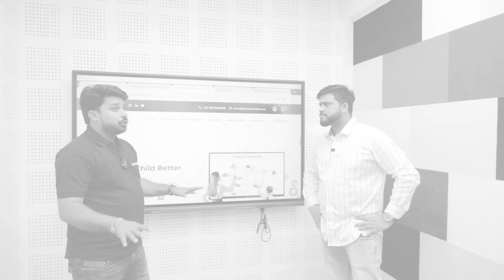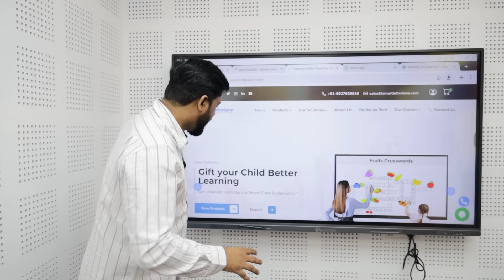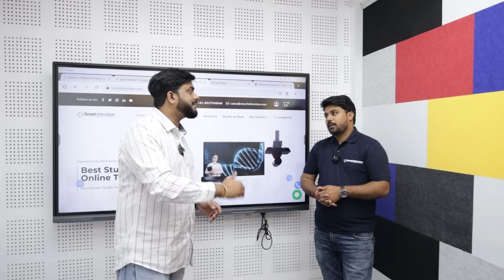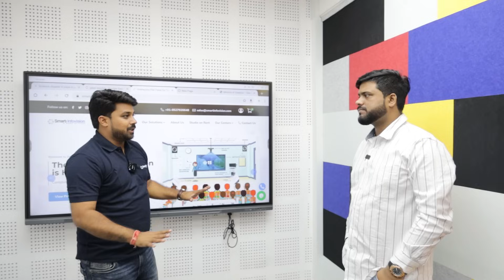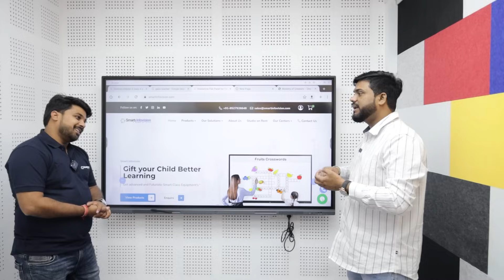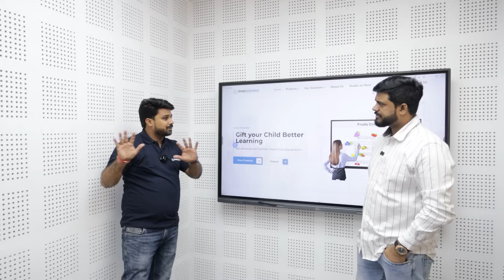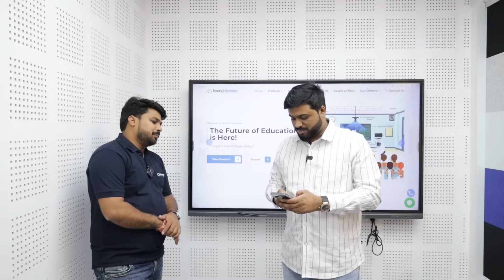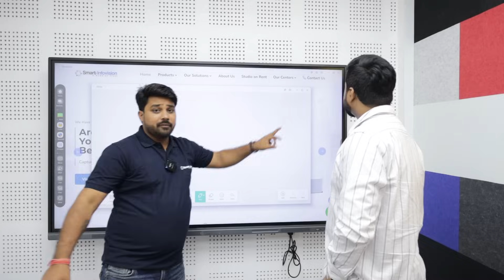1500₹ से Starting - Budget में Professional Setup बनवाये || 7 Types of Video Shoot from 1 Studio